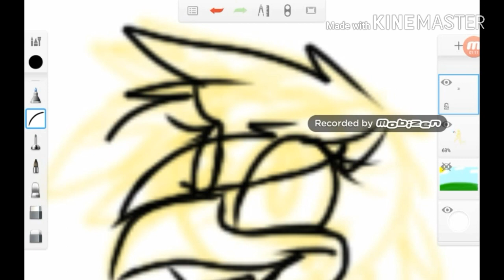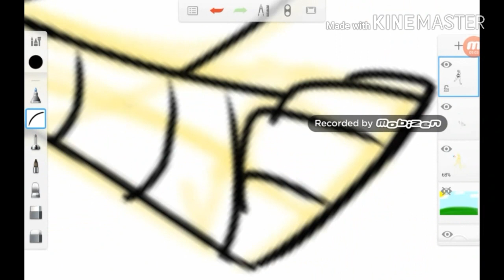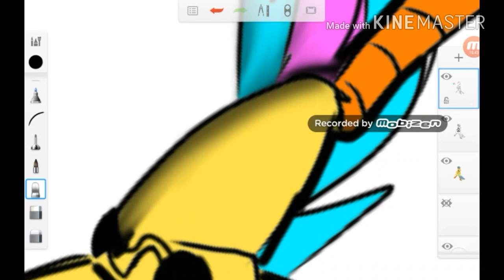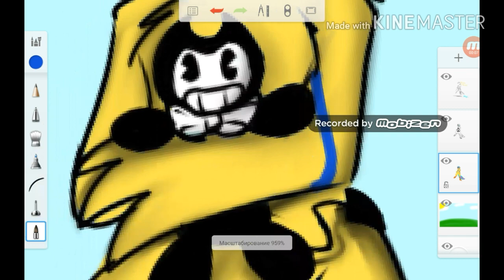Shadow Chiketta [Speedpaint] {gift} 💙💝💛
Character:
Chiketta
Bendy plushie (I made one :D)